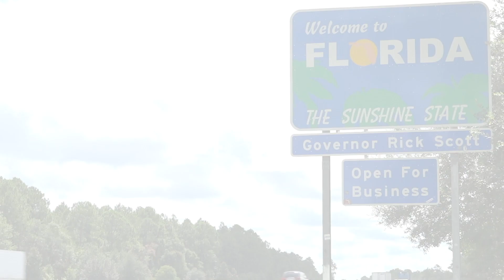Central Florida Education Ecosystem Database Announcement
Helios Education Foundation joined partners Orange County Public Schools, the School District of Osceola County, Valencia College, and University of Central Florida to sign a memorandum of understanding establishing the Central Florida Education Ecosystem Database (CFEED).

The Central Florida Education Ecosystem Database seeks to improve student success by using connected data and analytics. CFEED seeks to create a new model of collaborative data sharing among Central Florida pre-kindergarten through university public education institutions to identify factors that inform decisions and interventions to increase success, outcomes and opportunities for all students.